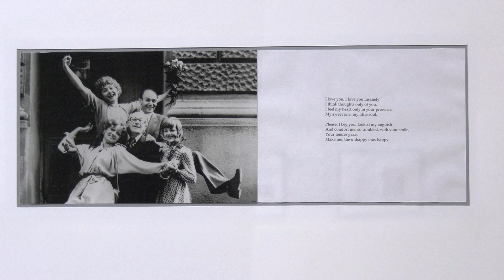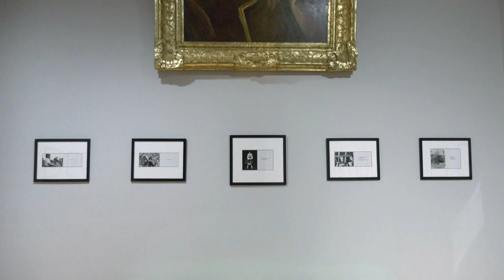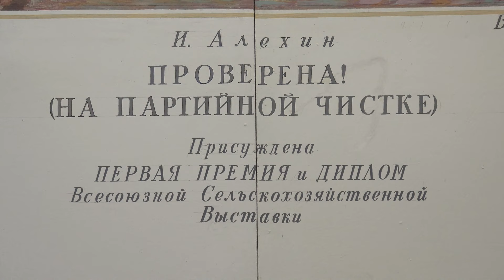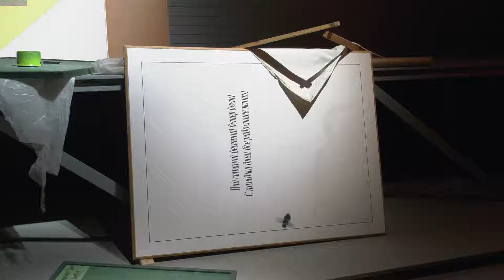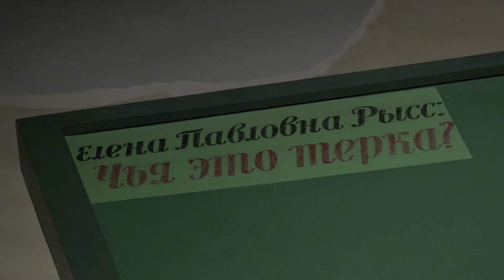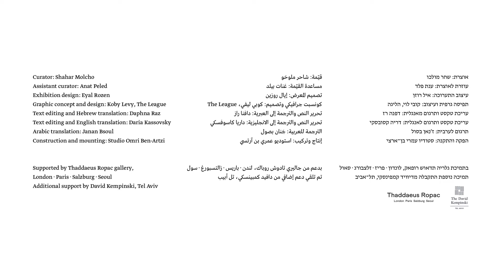Ilya and Emilia Kabakov | Tomorrow We Fly